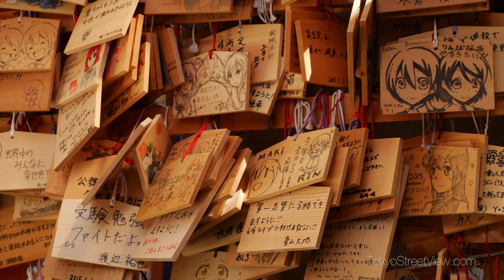Kanda Shrine - Tokyo - 神田明神 - 4K Ultra HD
Kanda Shrine - Tokyo - 神田明神 : Kanda Shrine was first built during the Tenpyo Era (730AD) in the fishing village of Shibasaki, near the modern Ōtemachi district. It was only in 1616 that the shrine was moved to its current location and this was to accommodate the expansion of Edo Castle. Today it is conveniently located a short distance on foot from Akihabara, Yushima Seido and Ochanomizu Station. It enshrines three deities : Daikokuten, the god of good harvests and matrimony. Ebisu, the god of fishermen and businessmen, and Taira Masakado a feudal lord of the 10th century who was revered and deified.

Despite being a humble, yet important shrine, Kanda Shrine is also very popular among anime fans thanks to the anime “Love Live!” in which the character of Nozomi Tojo serves as a shrine maiden at the Kandamyoujin shrine. Since then she has become the shrine’s official mascot.

Finally, Kanda Shrine holds every odd year the Kanda Matsuri. It has been observed since the 1600s when Tokugawa Ieyasu celebrated his decisive victory at the battle of Sekigahara. Being one of Tokyo’s three major Shinto festivals, the Kanda Matsuri is EXTREMELY popular among Japanese and one of the rare places where Yakuza can proudly display their tattoos in public!